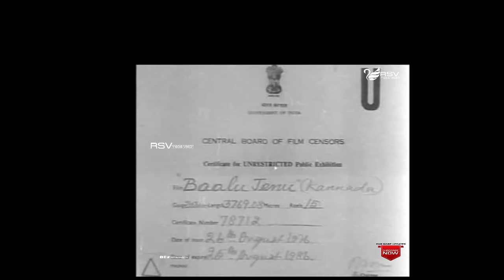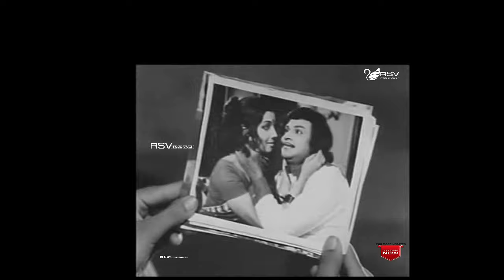Balu Jenu | ಬಾಳು ಜೇನು | Full Movie | Aarathi | Gangadhar | Love Story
Watch  Aarathi and  Gangadhar playing  lead role from  Balu Jenu.
Film:  BALU JENU
Starcast:  AARATHI AND GANGADHAR
Director:  BALAN, KUNIGAL NAGABHUSHAN
Producer:  K R RAVICHANDRAN
Banner:  RAMALAYAM FILMS
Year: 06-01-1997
Songs
1. Aase Aralide Nannase Aralide
2. Madhura Balu Madhura
3. Samsaarada Santhoshave Sangeethavaagide
4. Onde Ondu Katheya Heluve
Singers: Yesudas, S Janaki, SPB,
Lyrics: R N Jayagopal, Kunigal Nagabhushan